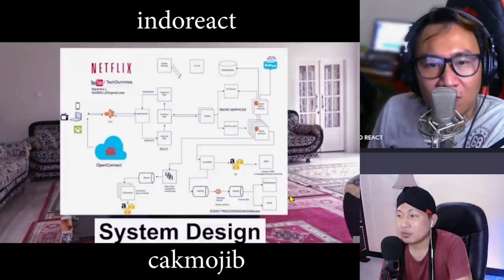🔥WOOW..!! 2 ORANG INDONESIA KAGET MELIHAT SYSTEM KULIAH DI UNIVERSITAS MALAYSIA.‼ FEAT@IDRCTX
FOR BUSINES :
Salurkan Donasi Terbaik Anda Melalui  :
SAWERIA

+ @MORINA REACT
+ @MORINA OFFICIAL
+ @CAKMOJIB NEW
+ @KEBUN CAKMOJIB